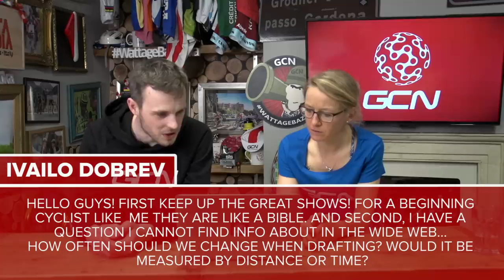What's Best For Post Ride Recovery? | Ask GCN Anything About Cycling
Welcome back to Ask GCN, where we answer your questions about all things cycling! This week we tackle post-ride recovery, riding in warmer climates and even how to train for cross country mountain bike racing!

If you'd like to contribute captions and video info in your language, here's the link 👍

[any related/mentioned video, play sign, shortened link] 📹